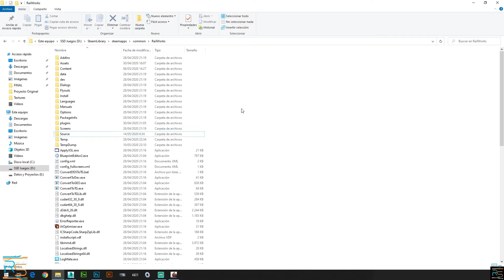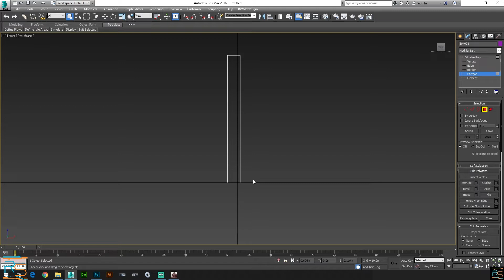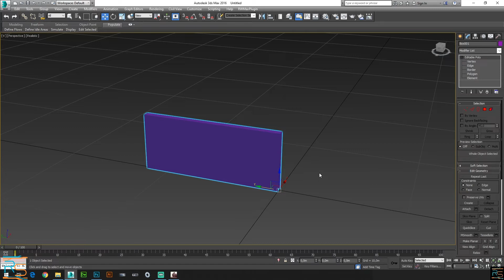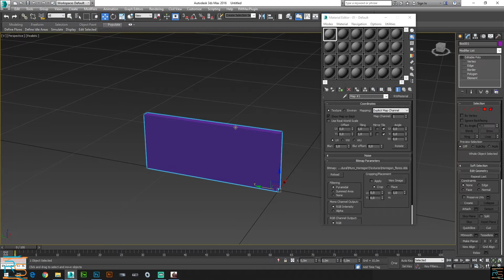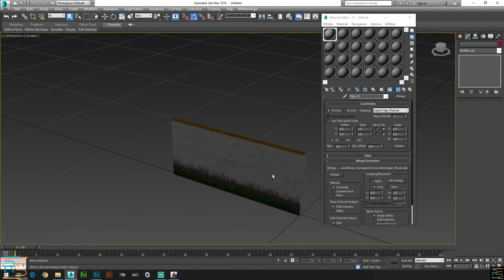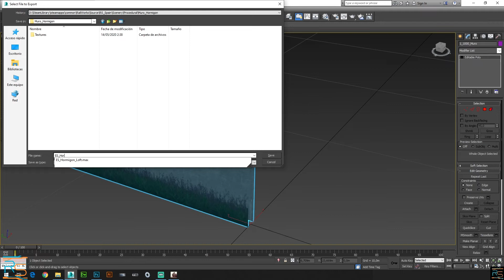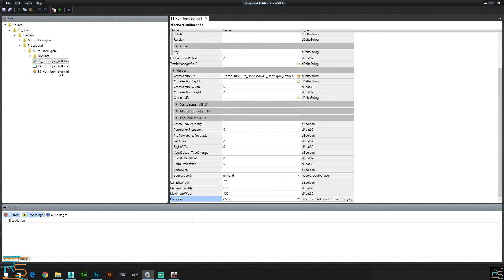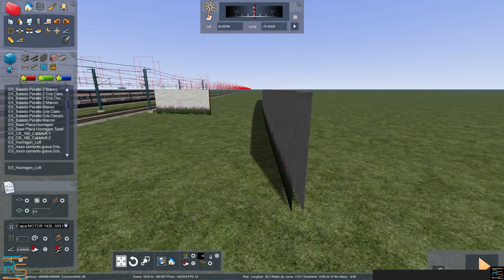3D Max & Train Simulator (TS2021) - Tutorial Ep. 4 - Objetos Procedurales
3D Max | Train Simulator - TS2021 - SimRail 2021 - TSW2 - Renfe. Tutorial Ep. 4

En este video veremos como crear un objeto procedural en 3D Max y Photoshop y exportar los cambios del objeto a Train Simulator.